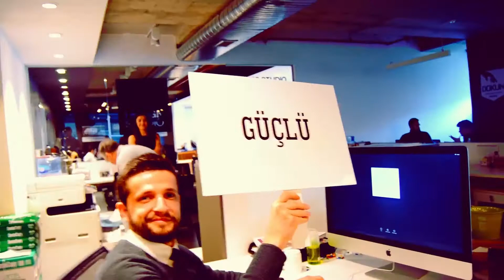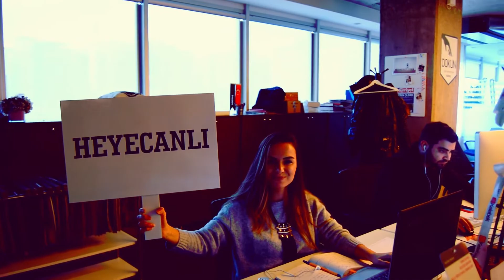12 Aralık Dünya Mağazacılar Günü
Dünya Mağazacılar Günü Kutlu Olsun!